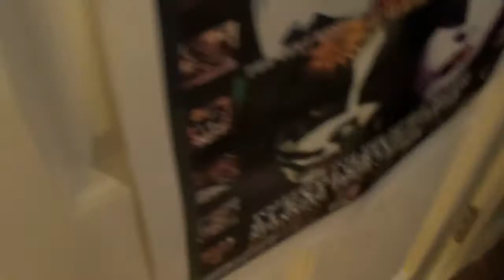Ke$ha steals cookies.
Hey sorry to post this so late- but we were so busy making other videos we simply forgot!!! :( WHOOPS

but enjoy anywayyyss

xoxo

Alison n Bella